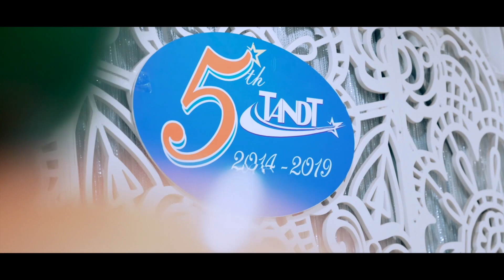TIẾN THÀNH THẢO 5th Anniversary Celebration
🎬 NP PRODUCTIONS
🌐 Our Services: Event TVC | Brand TVC | Viral Video | Music Video | Fashion Video | Wedding Film